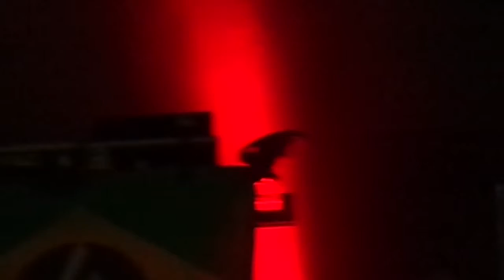Linkin Park - Guilty All the Same (Live at Mineirão Stadium)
Linkin Park - Guilty All the Same
Circuito Banco do Brasil 2014
Esplanada do Mineirão, Belo Horizonte, 18 de outubro de 2014.